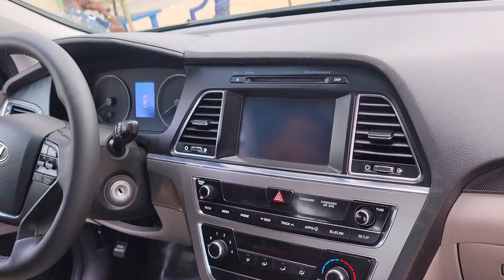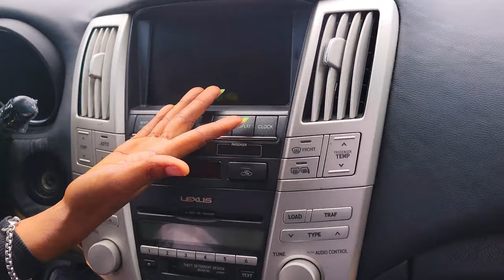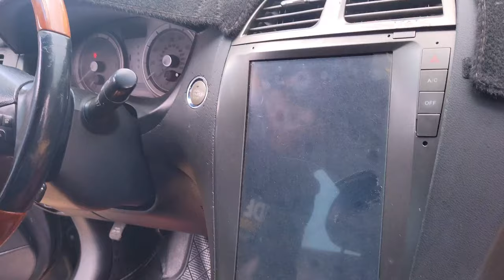Cheap Fairly Used Car Prices In Nigeria Today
🚗 Are you in the market for a budget-friendly ride? Look no further! In this video, we dive into the exciting world of cheap, fairly used car prices in Nigeria today. Whether you're a first-time buyer or looking for a reliable second-hand car, we've got you covered with all the essential information to make your car-shopping experience a breeze.

🌐 Explore the diverse range of makes and models available in the Nigerian used car market. From compact hatchbacks to spacious SUVs, you'll find options that suit your lifestyle without breaking the bank. We'll highlight some of the most popular and reliable brands that offer excellent value for money.

🔍 Our expert analysis includes tips on what to look for when inspecting a used car, common pitfalls to avoid, and essential negotiation strategies to secure the best deal. We understand the importance of a transparent and straightforward buying process, and we're here to guide you every step of the way.

Whether it's the age of the vehicle, mileage, or overall condition, we'll help you understand how these factors impact the cost of your potential ride.

🤝 Join us as we explore reputable dealerships and online platforms where you can find reliable and affordable used cars. We'll share valuable resources that will empower you to make an informed decision and drive away with a car that fits your needs and budget.

🔔 Don't miss out on this comprehensive guide to cheap fairly used car prices in Nigeria! Let's embark on the journey to find the perfect set of wheels without burning a hole in your pocket. Happy car hunting! 🚗✨